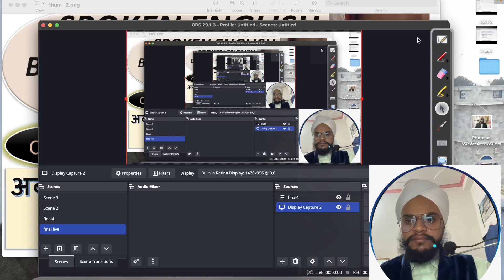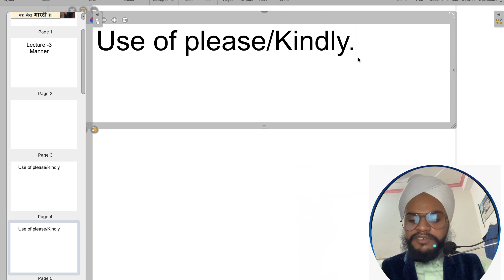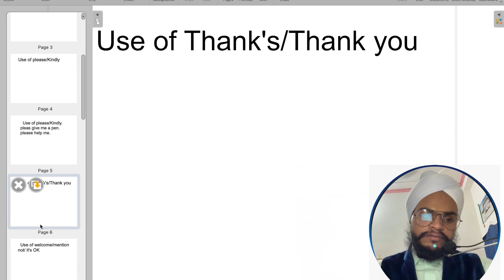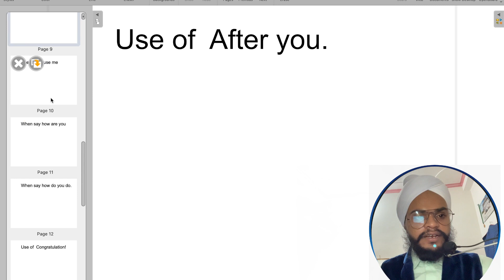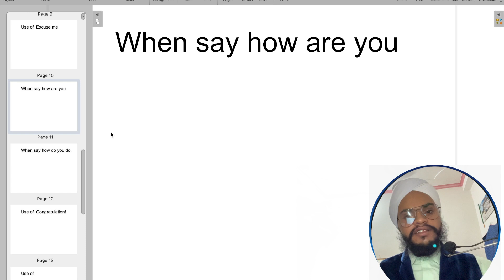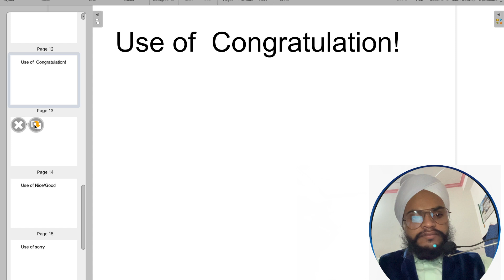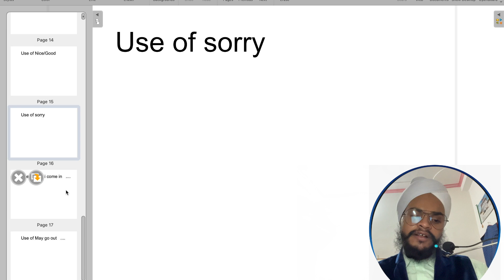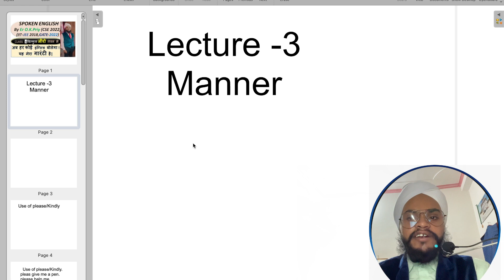Spoken Lecture 3|Manners |Er Om Baba /Kab kahe please/welcome/thank's/congratulation/Excuse me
Hi friends this is 3rd lecture of my class.

Spoken Lecture 3| |Manner |Er Om Baba /Kab kahe please/welcome/thank's/congratulation/Excuse me.

नमस्कार दोस्तों मेरा नाम इंजीनियर ओम कुमार प्रिय है और मैं IIT JEE & GATE जैसे Exam को पास कर चुका हूं |
इसके साथ ही मैंने पंजाब टेक्निकल यूनिवर्सिटी से 2022 में कंप्यूटर साइंस एंड इंजीनियरिंग ब्रांच में बैचलर ऑफ टेक्नोलॉजी (बी.टेक) किया है।
मैं 2020 से अंग्रेजी पढ़ा रहा हूं और मैं इस चैनल पर आपको मुफ्त में अंग्रेजी पढ़ने, अंग्रेजी लिखने, अंग्रेजी बोलने और सरकारी नौकरियों के लिए तैयार करा रहा हूं।
और मैं इस कक्षा में अंग्रेजी बोलना, अंग्रेजी लिखना, निम्न स्तर से उच्च स्तर तक अंग्रेजी पढ़ना सीख रहा हूं।अब हर कोई अंग्रेजी बोलेगा यह मेरी गारंटी है इंग्लिश सीखना उतना ही आसान है जितना कि सामने रखे खाना को खा लेना|

english speaking practice day
English speaking
speaking English
english speaking class
spoken English
day 1 spoken English
speaking english day 1
daily English
day 1 English speaking
day 2 english speaking practice
english ki practice day 1
english in 1 day
speak English
learn English
english day 1 series
spoken English series

om baba
Er om baba
om kumar priy
o.k.priy
English by Er om baba